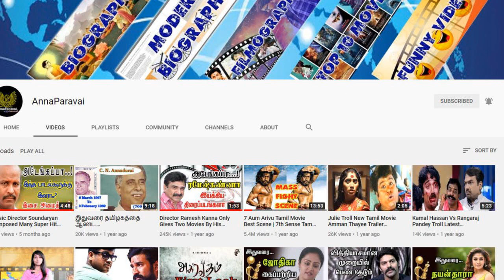Director Suresh Krishna Directed 3 Movies For Sarath Kumar | He Gave Many Hits For Tamil Cinema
Sarathkumar With Sureshkrishna Filmography

Raja Kaiya Vacha is a 1990 Indian Tamil film, directed by Suresh Krishna, starring Prabhu and Gouthami in lead roles with Revathi in an extended guest appearance and Nassar, Sarath Kumar, Nagesh, Janagaraj, Anandaraj, and Poornam Viswanathan in supporting roles. The film was produced by V. Mohan and V. Natarajan, had musical score by Ilaiyaraaja and was released on 7 December 1990.

Vedan is a 1993 Tamil crime film directed by Suresh Krissna. The film features R. Sarathkumar and Kushboo in the lead roles, with Charan Raj, Sarath Babu, Easwari Rao and Radha Ravi playing supporting roles. The film, produced by Selvi Thyagarajan and G. Saravanan, had musical score by Deva and was released on 6 May 1993.

Oruvan is a 1999 Indian Tamil-language film directed by Suresh Krishna. The film features Sarath Kumar and Pooja Batra in lead roles whilst Devayani, Raghuvaran and Anandaraj play supporting roles.